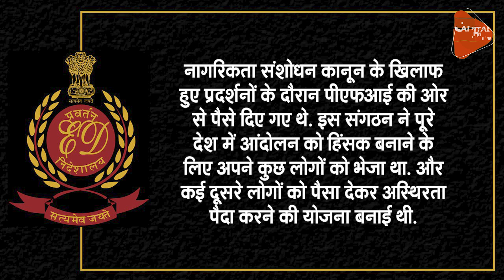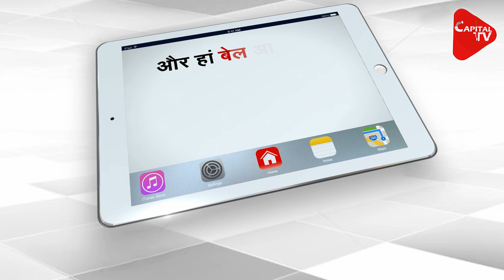Amit Shah to Take Tough Action Against PFI | Capital TV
The Home Ministry has received a report from the Enforcement Directorate on the Popular Front of India, an alleged radical group, which has been accused of funding some recent protests against the Citizenship Amendment Act